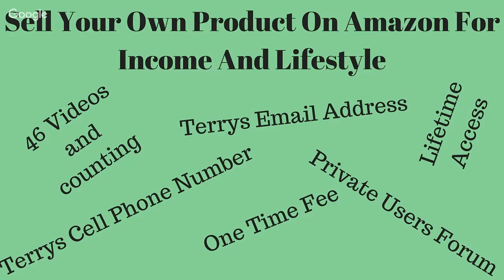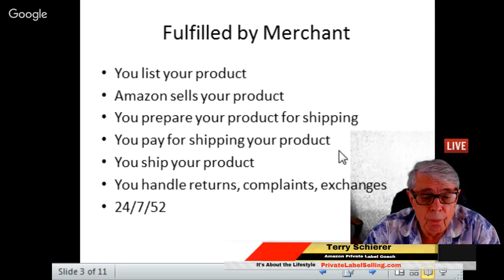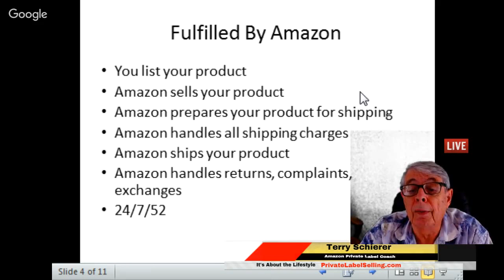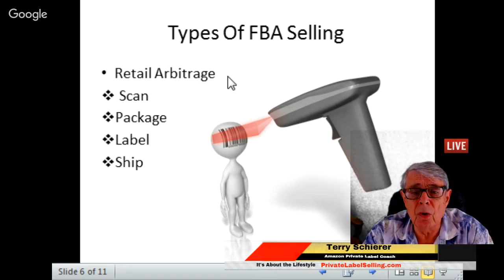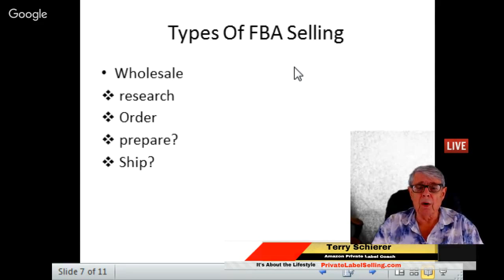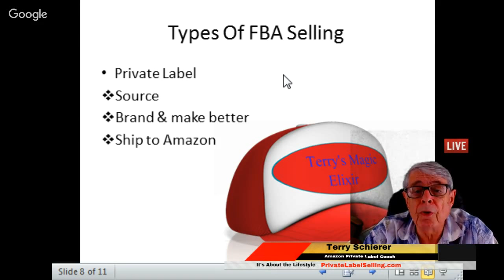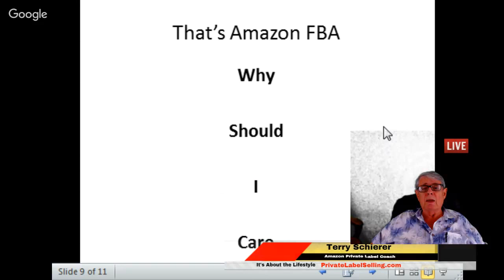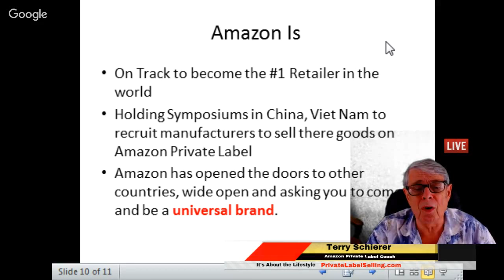What Is Amazon FBA - Amazon FBA Program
us on the Sell Your Own Product On Amazon For Income And Lifestyle Show Thursday February 25, 2016 at 8 PM Eastern where Your Amazon private label coach and lifetime entrepreneur Terry Schierer will lead a discussion on "What Is Amazon FBA - Amazon FBA Program

Terry is a speaker, Amazon private label trainer, business owner and Author with over 54 years business experience. He bootstrapped his first business 2 weeks after graduating from high school. He grew that business to include three restaurants, two convenience stores and a catering company.

In 1978 he moved to South Florida where he started Terry's Decorating and built it into one of the biggest decorating and custom workroom on the treasure coast of Florida.

Looking for a way to increase his residual income with less work he turned to Amazon Private Label selling after graduating from the first ASM course.

The rest is history and now his mission is to help those enterprising individuals looking for a steady stream of residual income, yet don't want to be confined to a job or business that demands daily maintenance.

This weeks exciting topics include:
. Amazon Selling Programs
. What is the difference between Amazon FBM and FBA
. Advantage FBA
. Types of FBA Selling
. Advantage ___

Please join us live and post your questions for Terry in the comment section. You will also be able to ask questions during the presentation.

Attendees and viewers will be placed in my future notifications circle so you will get notified of our future shows. (You can asked to be removed at any time)

Please click on the +1 at the top of the event page and share this event with those who may benefit.